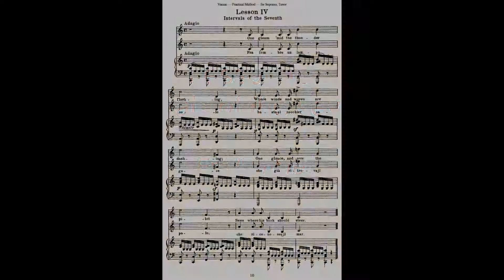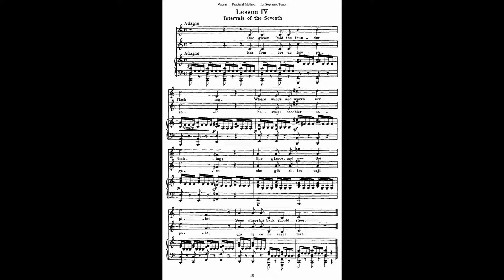Vaccai Metodo pratico di canto italiano - Lesson III Intervals of the seventh - Fra l'ombre (6)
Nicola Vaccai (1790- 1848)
Metodo pratico di canto italiano
Practical method of italian canto
Lesson III -
no 6
Intervals of the seventh

0:00 Piano accompaniment and melody
0:53  Only piano accompaniment

Fra l'ombre un lampo solo
Basta al nocchier sagace
Che già ritrova il polo,
Che riconosce il mar.
       by Pietro Metastasio (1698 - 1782)